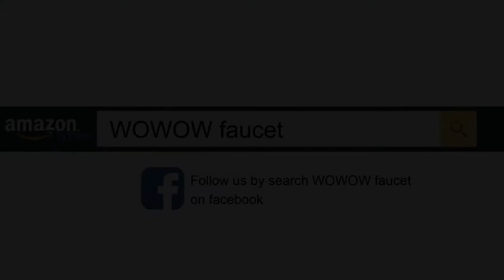WOWOW Kitchen Faucet with Pull Down Sprayer Kitchen Sink Faucet High Arc with Deck Plate